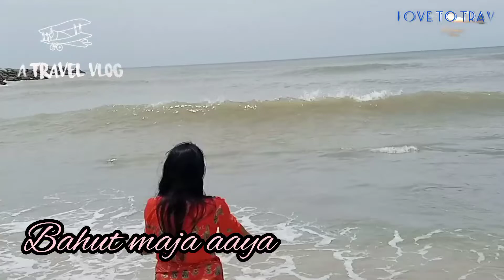Full enjoy (पैसा वसूल) love to Travel # Trending travelling vlog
Hlo guys
Aap sabhi kaise h?

dekhte h is vlog me ki kitna hmne enjoy Kiya kaisa Raha hamara aaj ka din .